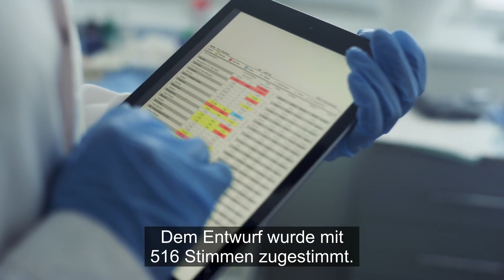Personenbezogene Gesundheitsdaten: Neue EU-Regelung für verbesserten Zugang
Das Europäische Parlament hat seine Position zum Europäischen Raum für Gesundheitsdaten angenommen. Für Bürgerinnen und Bürger soll der europaweite Zugang zu personenbezogenen Daten erleichtert werden.